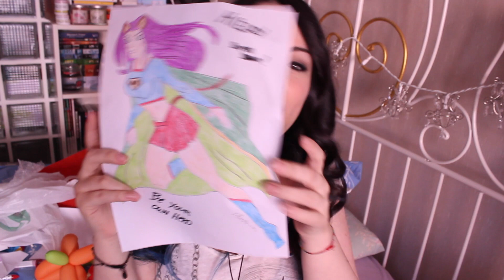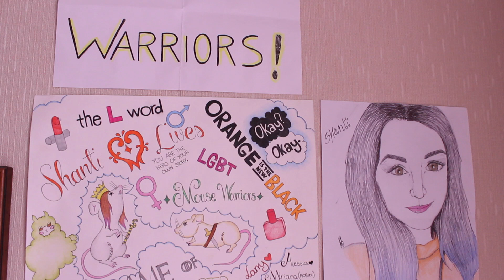Meet The Ka$ta ♡ Milano!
Primissima tappa del tour Meet The Kasta! * _ *